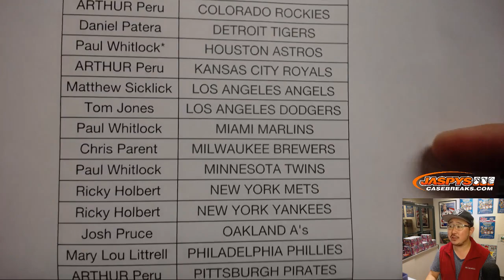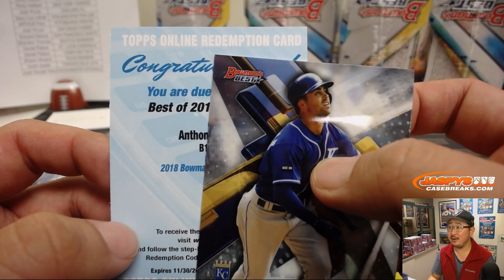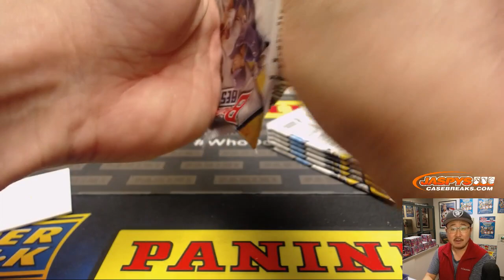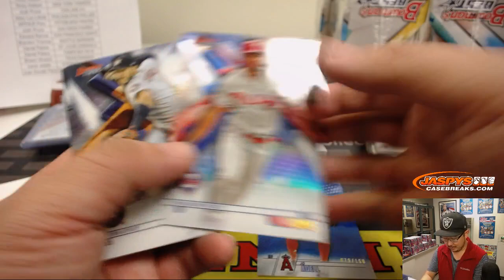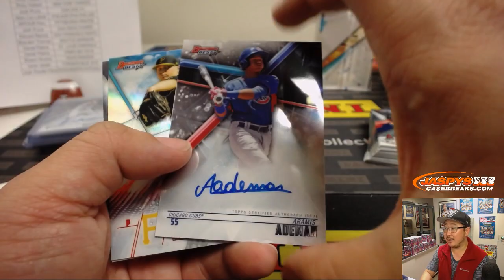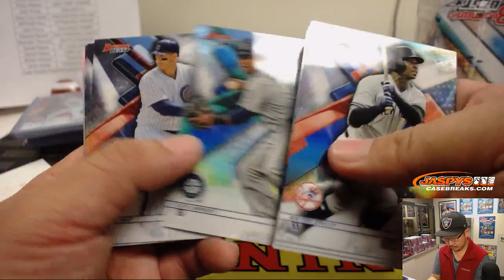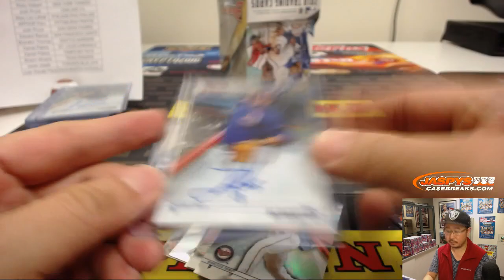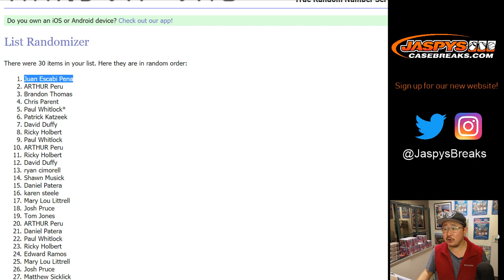F, 01/25/19 || 8Box PYT #19 || 2018 Bowman's BEST Baseball (MLB)